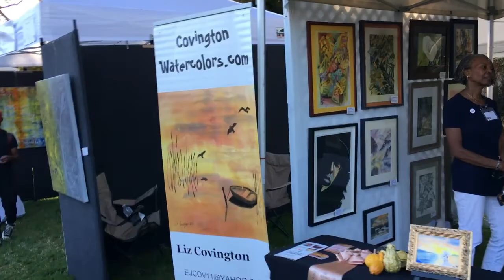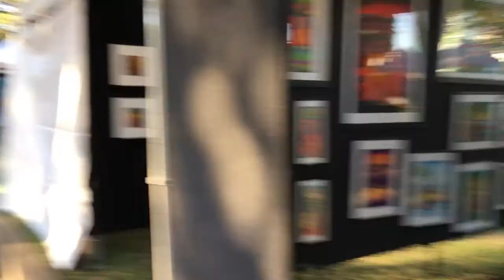アメリカ生活 Beverly Hills Art ビバリーヒルズで現代美術販売会みたいなのやってたから行ってみた 英語 語学 大学 留学 旅行の参考に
Beverly Hills Art ビバリーヒルズで現代美術販売会みたいなのやってたから行ってみた　英語 語学 大学 留学 旅行の参考に